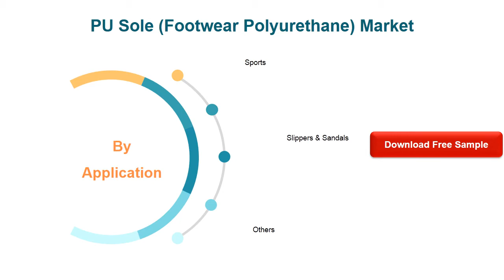PU Sole Footwear Polyurethane Market, Global Research Reports 2020 2021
Global PU Sole (Footwear Polyurethane) Market Size by Type and by Application, 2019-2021, and 2020 (quarterly data), (US$ Million) & (K MT) Global PU Sole (Footwear Polyurethane) Market Size by Region (and Key Countries), 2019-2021, and 2020.